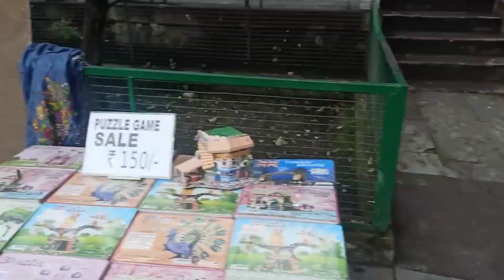Nainital jheel | naini jheel Nainital | नैनीताल झील नैनी झील नैनीताल | naini lake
Nainital ek khubsurat si Di hai Jo pahadon mein basi Hui hai Nainital ek khud jila hai Taal ka Kendra Bindu yani jhil hai jo bahut hi jyada Sundar hai use dekhne ke liye log बहुत-बहुत dur se aate Hain main bhi gaya tha mujhe to bahut jyada maja aaya.
Nainital Haldwani ke pass padta hai aur Ramnagar ke pass vaise to Ramnagar mein.
vaise to nainital mein ghumne ki bahut jagah hai lekin naini jhil bahut hi Sundar hai.

my YouTube channel name you vlogs hai
you vlogs
Vlogs you
YouTube you vlogs
vlog hi vlog

nainital jheel,
nainital jheel ki gahrai kitni hai,
nainital naini jheel sunrise point,
nainital lake reels,
nainital lake ki gehrai,
nainital lake overflow,
nainital lake
nainital lake news,
nainital lake night,
nainital lake night view,
nainital lake status,
naini jheel nainital,
nainital mein naini jheel,
naini jheel model town,
nainital mango jheel,
nainital lake mystery,
nainital mango lake,
naini jheel model town delhi,
nainital ki jheel ka rahasya,
nainital lake side hotel,
naina nainital ki jheel lagela,
nainital lake underwater,
nainital lake view resort,
nainital lake vlog,
naini jheel ka video,
nainital lake video,
nainital lake view,
nainital lake view hotel,
uttarakhand nainital jheel,
nainital lake today,
nainital lake swimming,
nainital the lake city,
nainital lake tour,
tohar naina nainital ki jheel status,
nainital lake shorts,
nainital lake snowfall,
nainital lake song,
nainital lake short video,
tohar naina nainital ki jheel lagela,
naini jheel lagela re,
nainital jheel accident,
naini jheel ke andar kya hai,
naini jheel delhi,
nainital lake depth,
nainital lake crocodile,
nainital jheel ki gehrai,
nainital lake boating price,
nainital lake boating,
nainital jheel ki gahrai,
nainital dal jheel,
nainital jheel status,
nainital jheel uttarakhand,
nainital jheel song,
nainital jheel kitni gehri hai,
nainital jheel ki video,
nainital jheel fish,
nainital jheel video,
nainital lake drone view,
naini jheel dikhaiye,
nainital ki jheel ki machli,
nainital ki jheel mein kitna pani hai,
nainital ki jheel,
nainital jheel ki gehrai kitni hai,
nainital jheel ka video,
nainital ki jheel nainital ki jheel,
tohar naina nainital ki jheel,
nainital lake in winter,
nainital jheel ki machli,
nainital jheel kahan sthit hai,
nainital ki jheel dikhao,
nainital hotel lake view,
naini jheel kahan hai,
nainital ki jheel kaisi hai,
nainital lake history,
geeta singh nainital jheel,
naini jheel ki gehrai,
nainital lake frozen,
nainital current